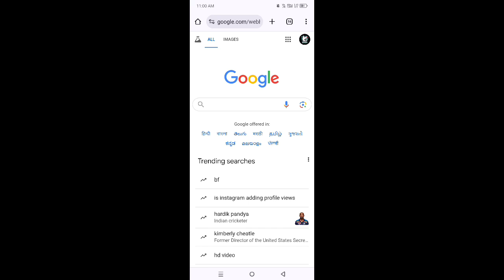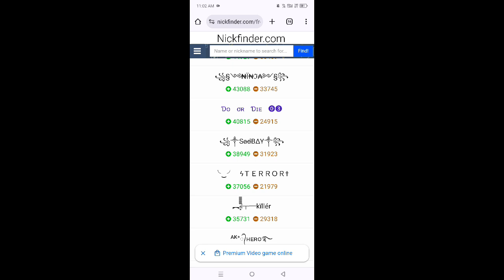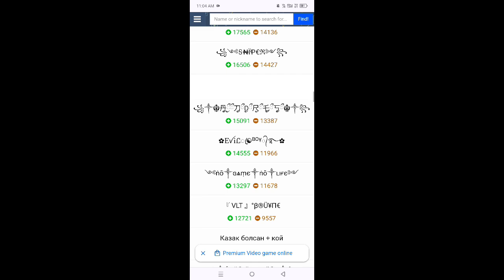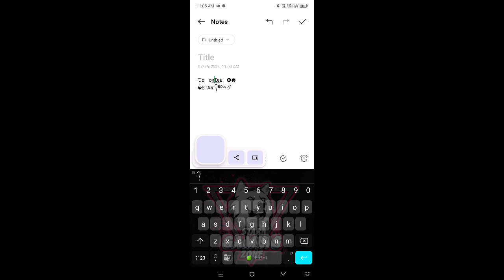Nickname Change Problem After Update | Stylish Name Kaise Change Karen | Free Rename Card In FF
For Searching :-
free fire nick name change problem
After update automatic nickname change problem
Free fire mein stylish name kaise karen
Ff stylish name kaise karen after update
Contains sensitive characters problem free fire
Free fire nick name change nahi ho rha
Free rename card kaise milega
Automatic nick name change problem thik kaise karen
Ff changed nick name thik kaise hoga
Nick name thik kaise karen

Stuck with the 'Length Requirement Not Met' issue while changing your Free Fire nickname? Fret not! This video is your ultimate guide to resolving this pesky problem. Learn the common causes behind the error, step-by-step troubleshooting methods, and effective ways to ensure you meet the length requirement seamlessly. Say goodbye to frustration and hello to uninterrupted gaming! Watch now to level up your Free Fire experience.

• Your Quaris :

1) how to solve free fire length requirement not met problem
2) length requirement not met problem in ff
3) free fire mein name change nahin ho raha hai
4) free fire name change problem